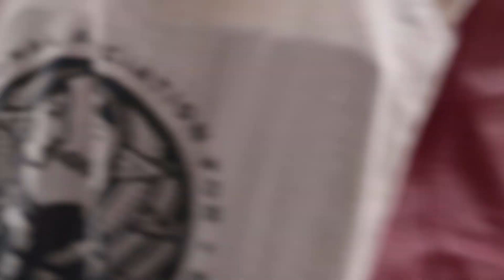Cinco de Mayo, Mexican celebration, Mexican music & dance May 6, 2023 MVI 6668